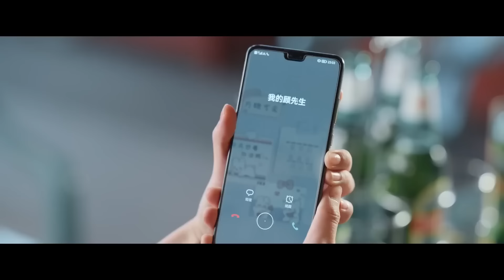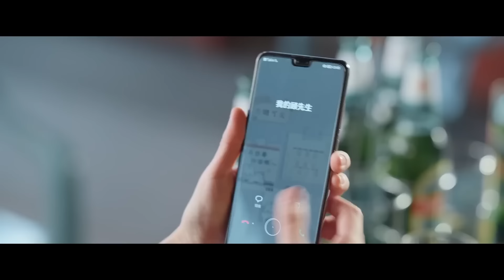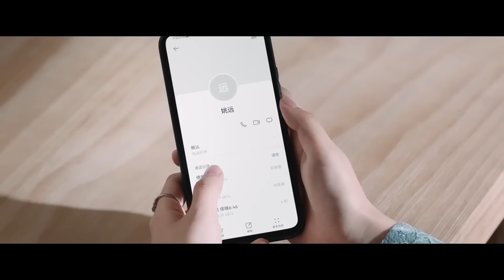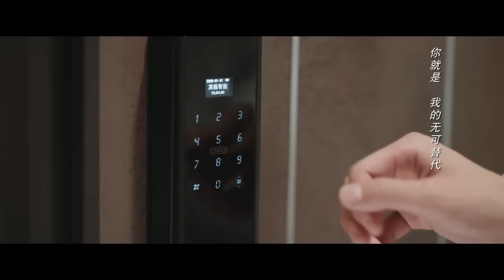Фея с картины 16 серия (русская озвучка) дорама Fairy From the Painting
Название: Фея с картины
Другие названия:Fairy From the Painting, 你是人间理想
Количество серий: 24
Жанр: дружба, комедия, драма, романтика

Описание📝
Когда Гу Яньчэн, наследник группы Гу, теряет способность к скульптуре, он встречает Юй Сюань, шофера, похожую на женщину на "Фею  с картины", которая передается в его семье уже тысячу лет, и самое странное, что всякий раз, когда он видит Юй Сюань в опасности, он бессознательно бросается вперед, чтобы защитить ее. Для того, чтобы проверить свою собственную реакцию и потому, что Юй Сюань полезна для его собственного восстановления резьбы, Гу Яньчэн проектирует позволить Юй Сюань стать его водителем и помощником и жить в его доме. Однако, когда их отношения развиваются стремительно, Юй Сюань узнает об истории "Феи с картины", которая оказывается иллюзией.